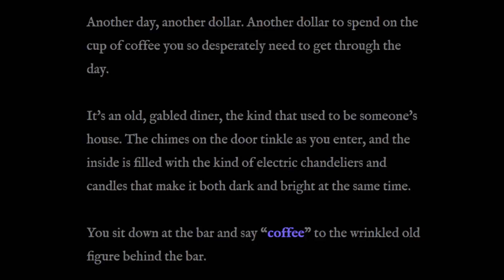Vinesauce - The Devil's As­shole, on itch.io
- Clipped by: nasukkin
- Game: Games + Demos